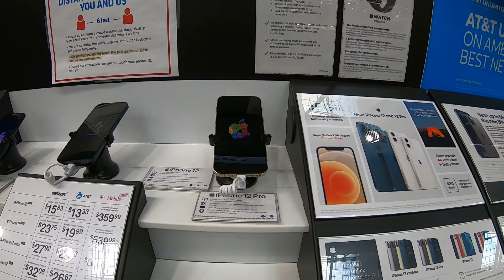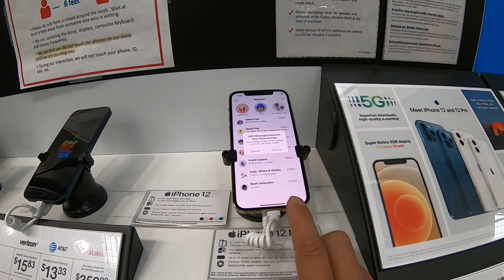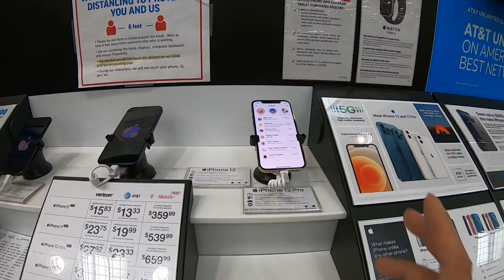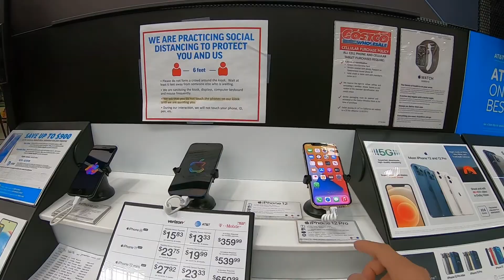Khmerchlongden - Buying A New Phone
Buying a new Iphone Pro Max 12.